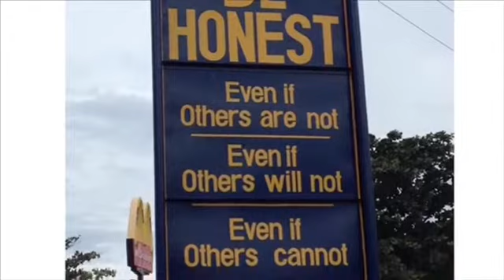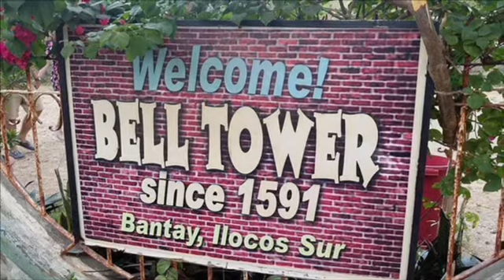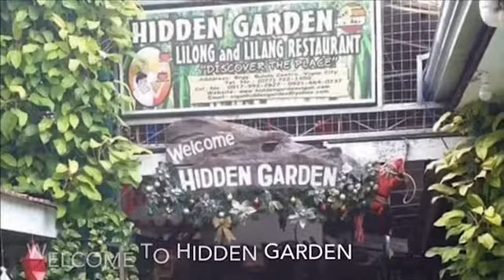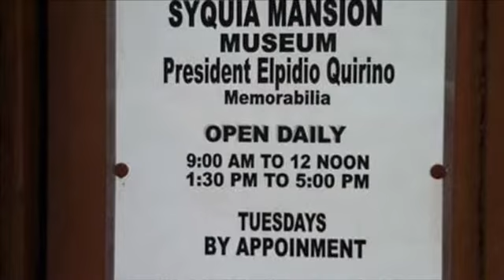Ilocos Norte trip part two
This is the 2nd part of my ilocos norte trip 2015. I stayed at Casa Felipa at Laoag City

🦋 City Attractions i visited with my friends

1. St. Augustine Parish at Bantay ilocos sur
2. Apo Caridad (Our Lady of Charity)
3. Bell Tower also at Bantay ilocos sur
4. Hidden Garder where we ate our lunch that day
5. Vigan City is so amazing
6. Baluarte where you can find the rare animals
7. Syquia Mansion Museum

*Philippines Airline
*Casa Felipa